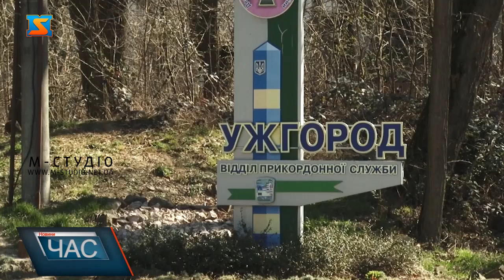Заходи безпеки на кордонах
На КПП «Ужгород» прикордонники та митники працюють у штатному режимі. Хоча на цій КПП чи не найменший потік перевезень.
Тут так само здійснюють посилений контроль і пропускають до України далеко не всіх.На  КПП «Тиса» ситуація активніша. Вантажні перевезення здійснюються регулярно. У зв’язку з тим, що обмежене залізничне, авіаційне міжнародне сполучення  з закордону і України Закарпатська ОДА виділила  спеціальні автобуси.Нагадуємо, що за недотримання карантину законом передбачена відповідальність. Тож щоб убезпечити себе, своїх близьких та рідних, просимо дотримуватись правил карантину, та бути свідомими.